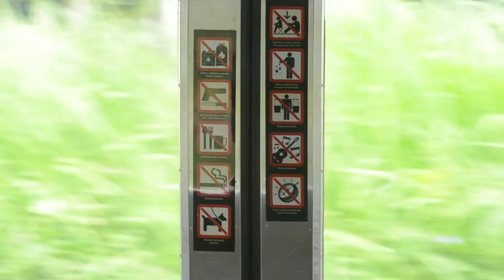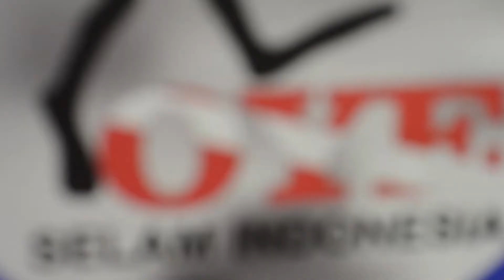Deep and Extreme: Dari Putri Duyung Hingga Slank |Safety Stop Vlog-2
Deep and Extreme merupakan pameran alat selam terbesar di Indonesia yang dilaksanakan sekali setahun. Tahun ini, acara berlangsung di JCC, Senayan, 4-7 April 2019.

Selain memamerkan berbagai peralatan selam dari berbagai merk, Deep and Extreme juga diikuti oleh para pelaku wisata bahari. Acara juga diramaikan dengan kehadiran Menter Perikanan dan Kelautan, Susi Pudjiastuti yang tampil sepanggung dengan Slank.

Selamat menyaksikan rekan bubbles-ku :)